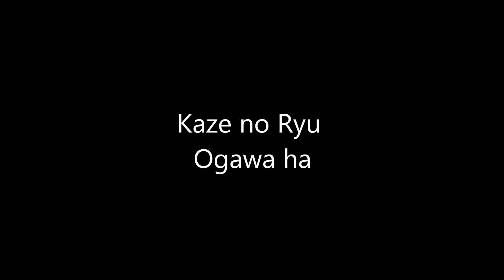Ogawa Ryu - 組み打ち - 鬼蜘蛛 - Kumiuchi / Onigumo - Special Class - 2015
with Shidoshi Luis Nogueira
Valencia - Spain